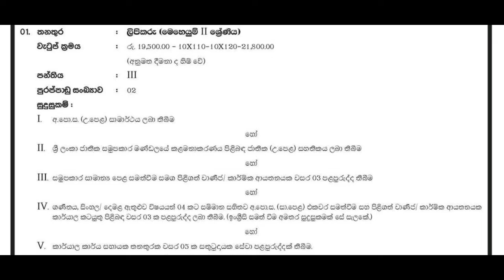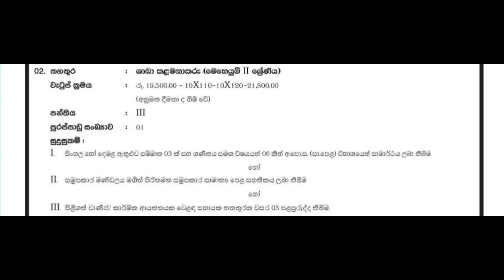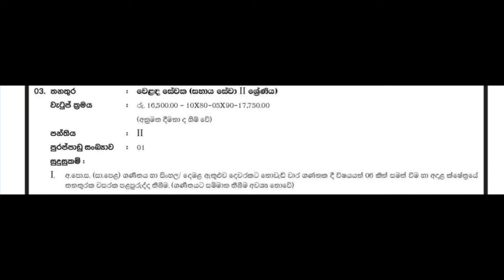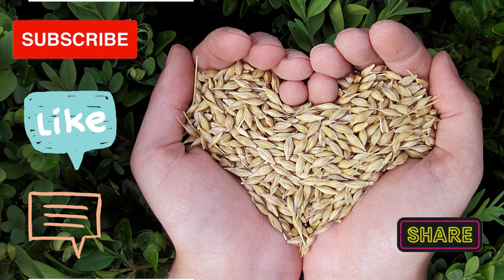Ruwanwella Multi Purpose Cooperative/new jobs/new job vacancies 2021